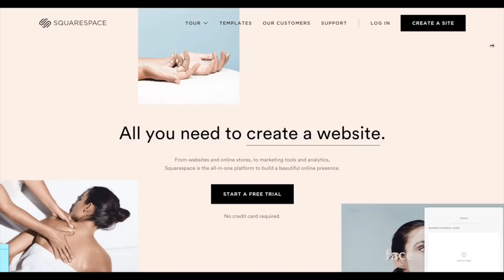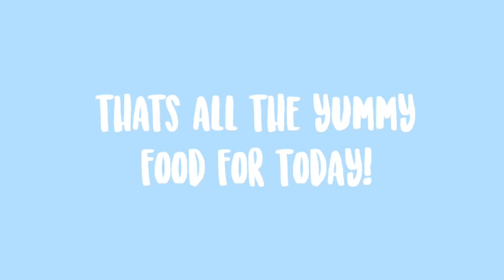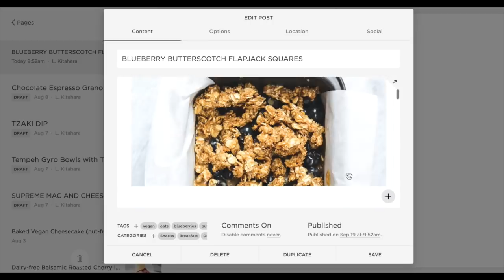What I Eat in a Day (TASTY vegan meal ideas!) 😋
Here's what I ate on a random day with tasty vegan meals :)

Please note: I choose to promote products/brands I genuinely use, love and want to share.
Thank you so much if you decide to support me!